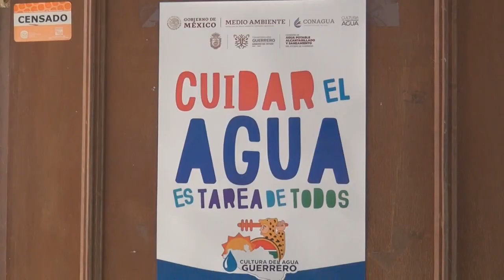San Marcos, Gro. El 60 % no pagan el agua potable.